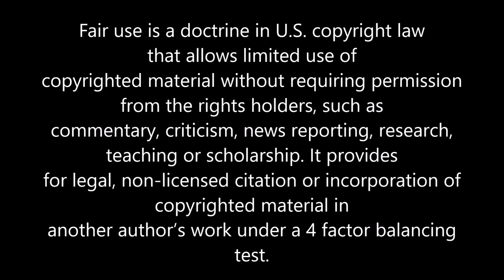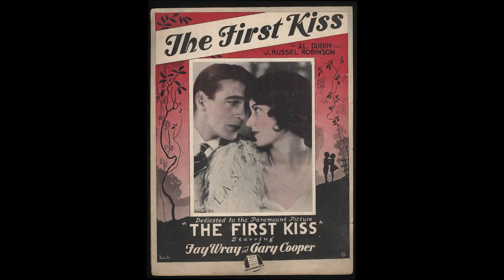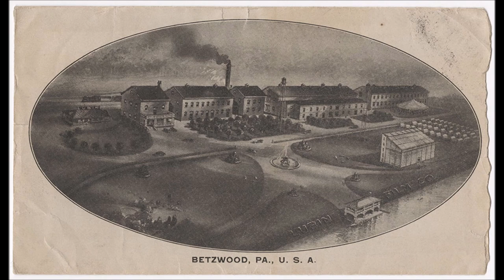Economics of Silent Film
Movies are a pervasive form of entertainment and all-consuming. Advertising, tabloids, celebrity culture, fashion, music come to consumers with the movie. Consumers who do not regularly consume movies are in the minority today. In the 1920s, film was the tenth most profitable industry in the United States and ranked alongside steel works. Technical advances in film and lenses appeared alongside Thomas Edison spurred monopolies. This video explores economic impact of nickelodeons, shorts and feature films.

Sources:

Gerben Bakker, University of Essex, The Economic History of the International Film Industry